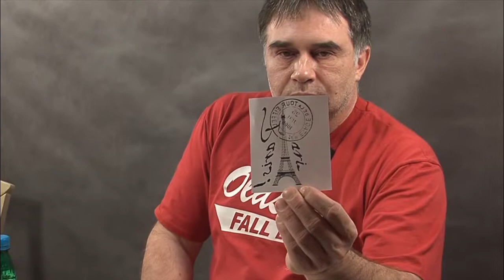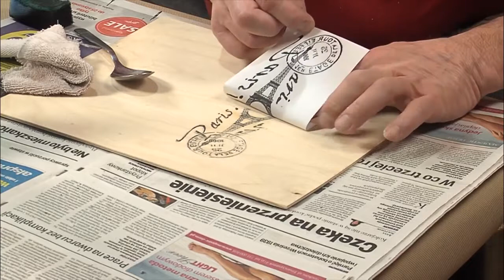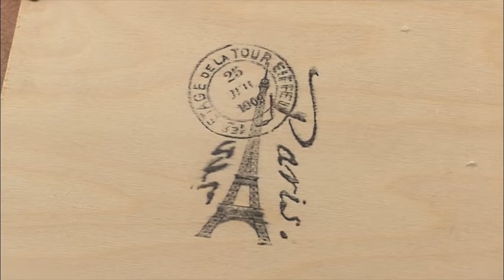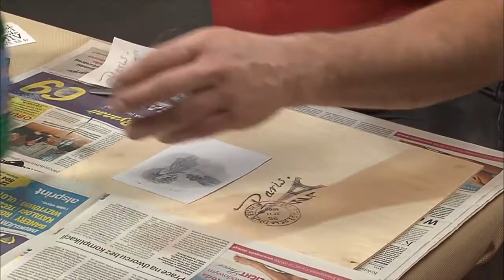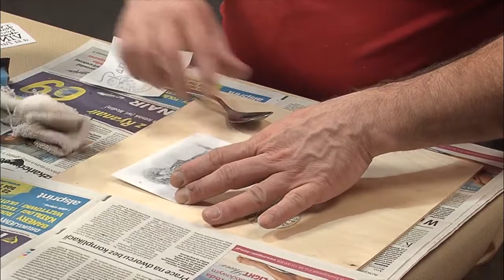Transfer grafiki i zdjęć na różne materiały bez użycia specjalnych preparatów porady decoupage DIY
Czyli jak przenieść grafikę na drewno